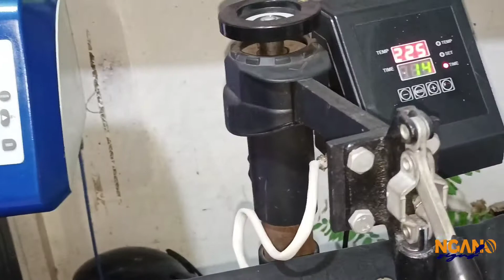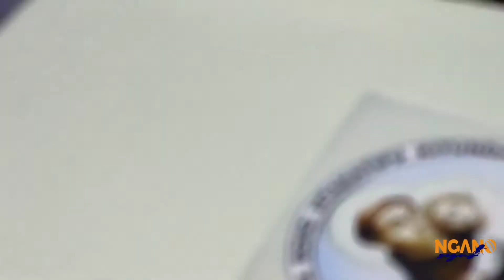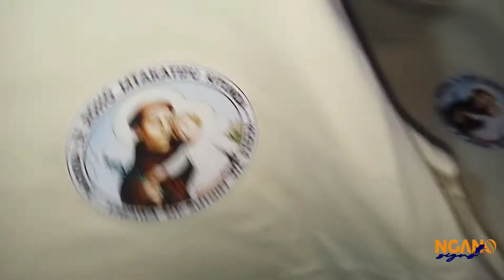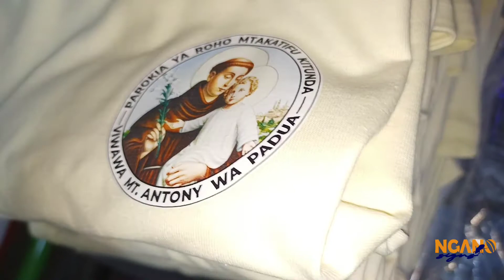dtf t shirt printing.......ni rahisi....